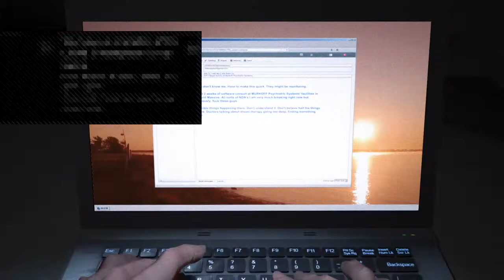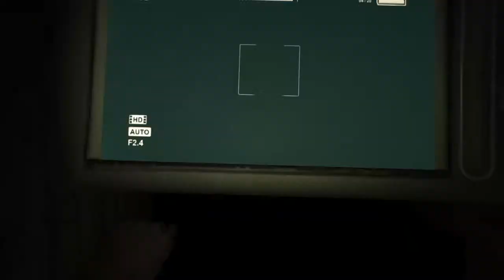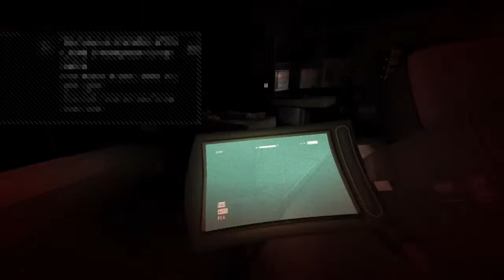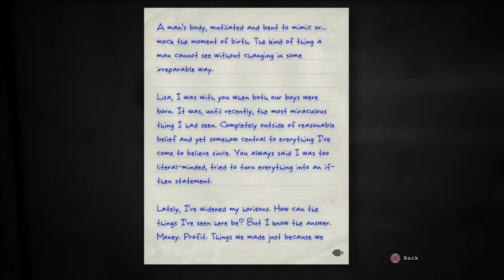Hot spicy mexican plays outlast whistle blower with hot wamham 18+ big boobsticls and hardcore pp